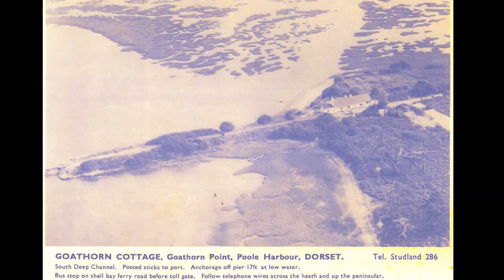Goathorn Pier Cottage, Goathorn Point, Rempstone Estate, Poole Harbour. 1960's film & photos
My father took over the a 21 year lease from Major Jack Ryder to The Reverend Brian Hession, MA in 1958. A celebrity in his day, Brian was a writer, campaigner and filmmaker, amongst them in 1948, 'A Letter from Goathorn'. If you are interested in Brian, who appeared on 'This is Your Life' with Eamonn Andrews, you can see a 4 part documentary all about him on Amazon Prime called 'The Reverend's Secret Mission'.